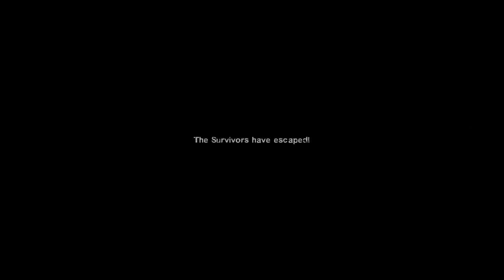Video Games with Mauler and Rags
Let's talk and play some MTG.

    Bitcoin: 3F88QMRVaNdHqcufuQB2jRq6j3szR5Uddh